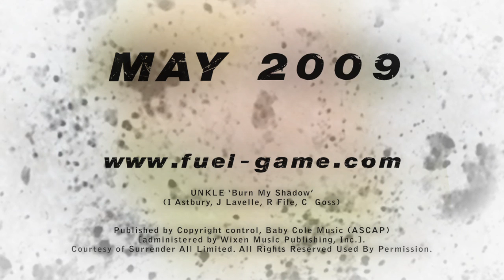Vídeos - Fuel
Fuel